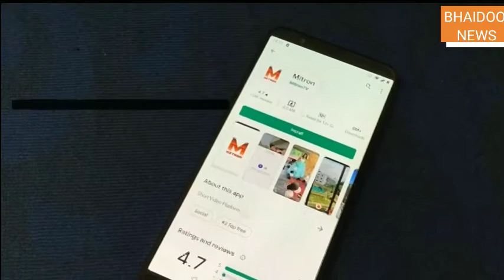Tiktok को टक्कर देने के लिए लॉन्च हुआ स्वेदशी एप Mitron,अब तक 50 लाख लोगों ने किया एप को डाउनलोड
BAHIDOO NEWS